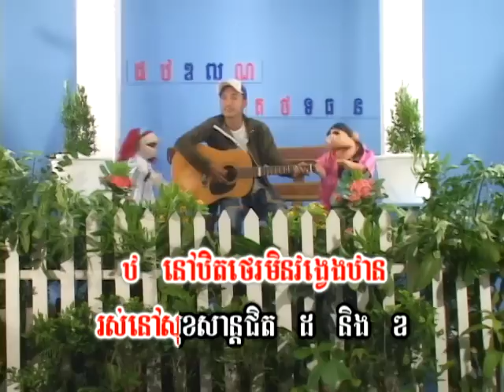អក្សរ​ ឋ និង ថ ដ ឋ ឌ ឍ ណ - Letter Thor and Thor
Video that teaches your kids how to read Khmer consonant through interactive way of learning which is more fun to the kids. In each episode contains materials such as fun activities, short stories, songs, and more, that help stimulate your kids to want to learn more.